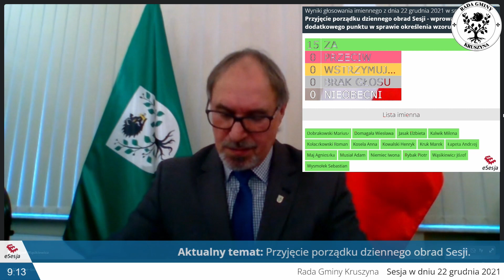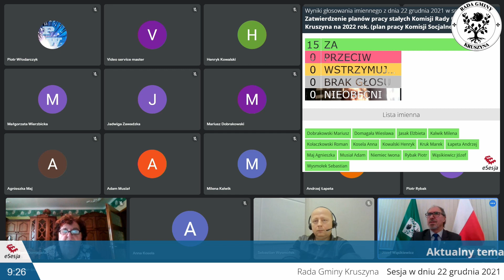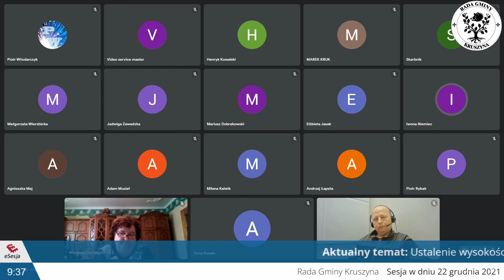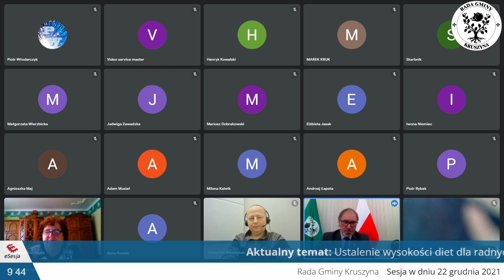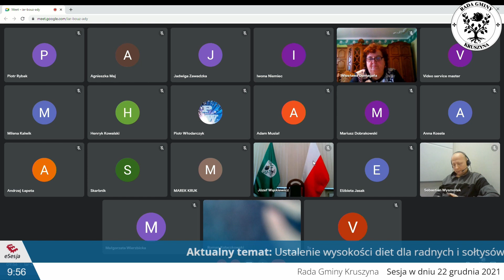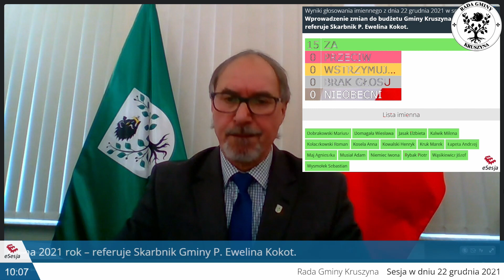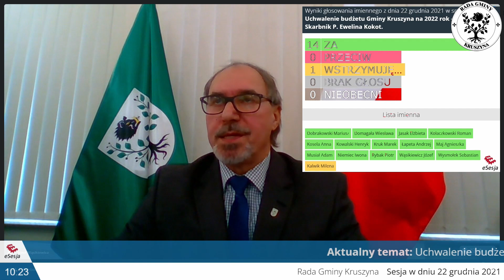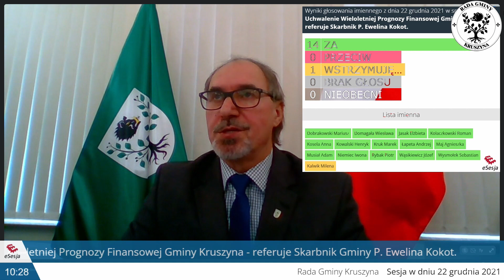XXX Sesja Rady Gminy Kruszyna